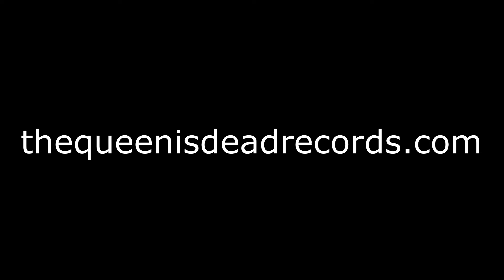THE UNPLUGGED BRAINS - No Way Back (album teaser)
"No Way Back", album by The Unplugged Brains
6th August 2021